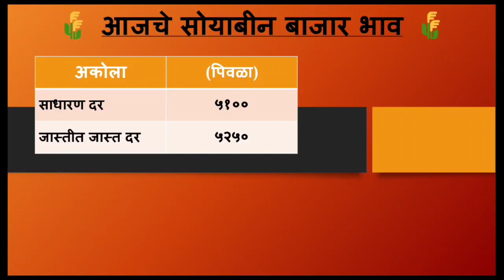20 एप्रिल | soyabean bhav today latur | बाजार समितीमध्ये सोयाबीन भाव २०० रु वाढला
20 एप्रिल | soyabean bhav today latur | बाजार समितीमध्ये सोयाबीन भाव २०० रु वाढला | सोयाबीन भाव

                                   [ धन्यवाद ]